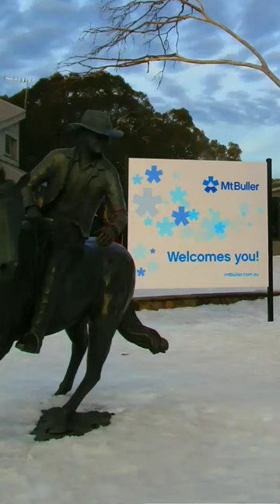Hina Shahi- A Spicy Traditional Indian Attar 👌 Gulabsingh Johrimal 1816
Hina Shahi is a classic spicy traditional Indian attar by Gulabsingh Johrimal 1816 that keeps you warm in the thick of the snowy winter !

Barf mein bhi aag laga dene wala Hina Shahi, yeh ek spicy Indian attar hai Gulabsingh Johrimal 1816 ka jise lagaane par garmaahat paida hoti hai

MUSIC: I am myself the musician, performer and the owner of the clip used in this video. Being a professional musician and Tabla player myself, I have uploaded this clip from my own personal collection that has not been commercially released.